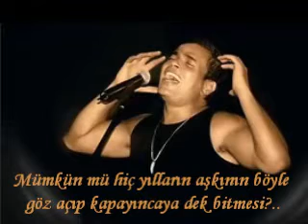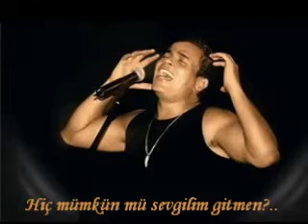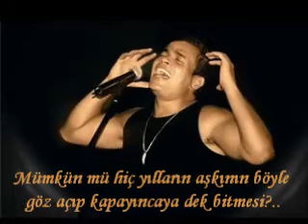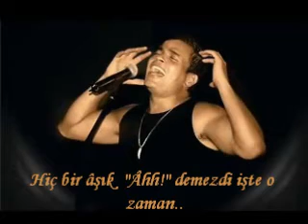Amr Diab • Habibi La • Türkçe Çeviri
Hayır sevgilim, hayır..
Sen hiçbir şey bilmiyorsun!